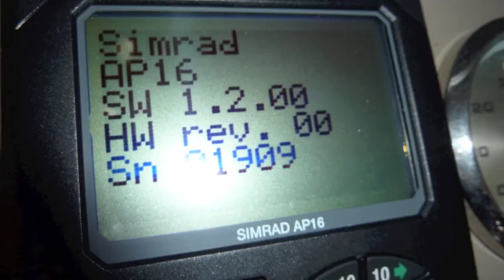2005 Bayliner 288 for Sale